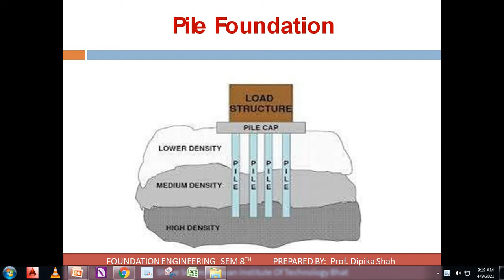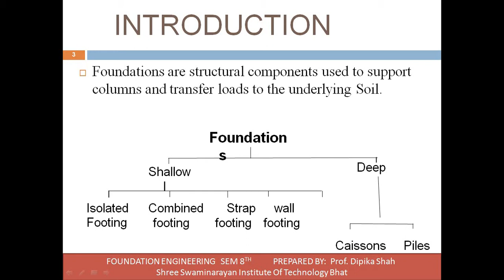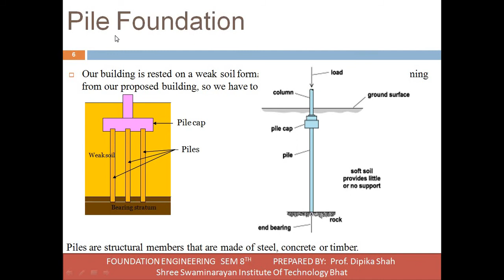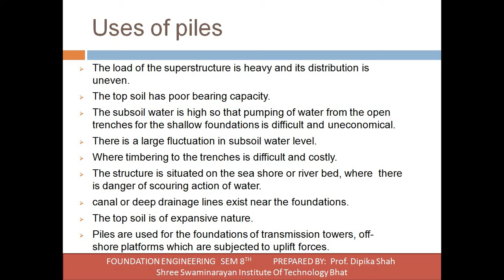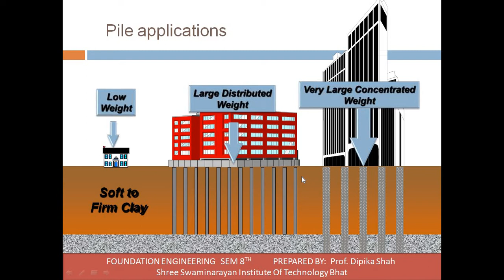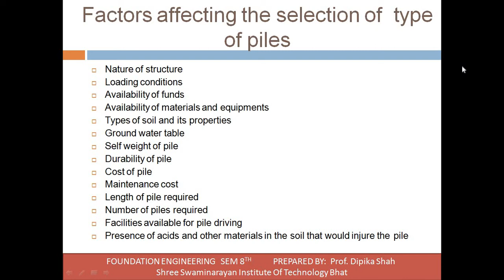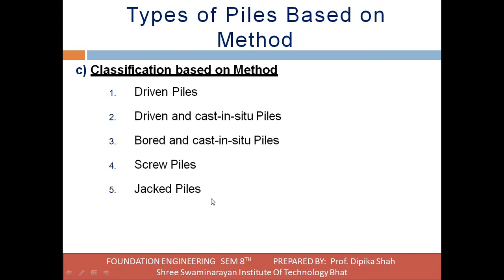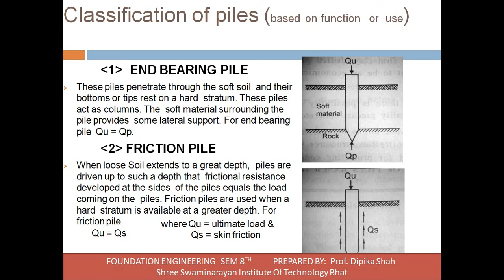FE UNIT3 L1 PILE FOUNDATION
Pile foundation,Necessity and uses of piles foundation,classification